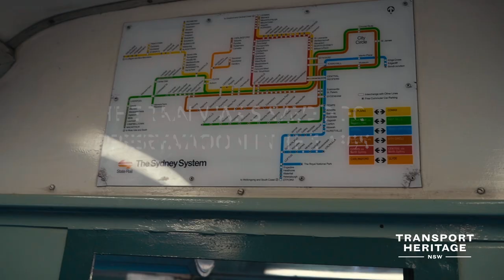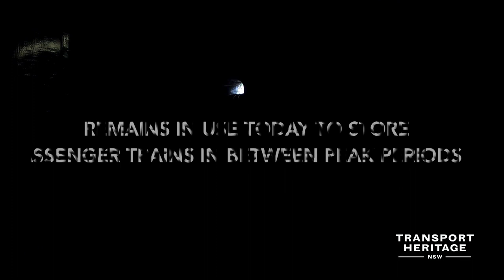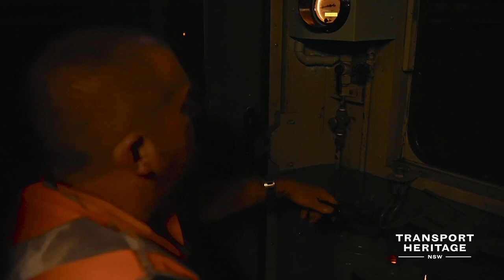Vintage Electric Train Ride - City to North Sydney & Lavender Bay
'Virtual' Transport Heritage Expo - Day 1 of 3:

Enjoy this vintage electric train ride experience from inside the driver's cab through the City Underground, over the Sydney Harbour Bridge to North Sydney (including Lavender Bay) and return.

'Set F1' is proudly maintained by Historic Electric Traction and Sydney Trains. This four-car train is part of the NSW Government's transport heritage collection.